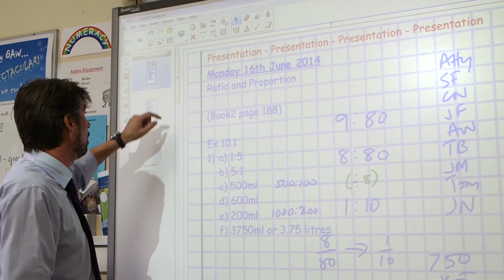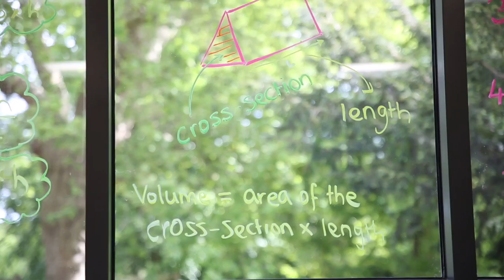Belmont Mill Hill Preparatory School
We hope you enjoy this introduction to Belmont Mill Hill Preparatory School.